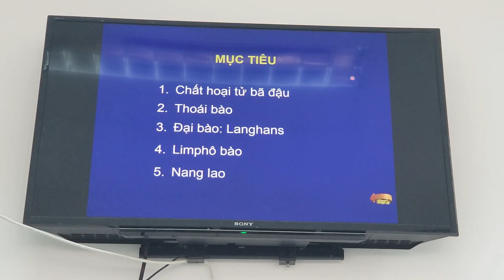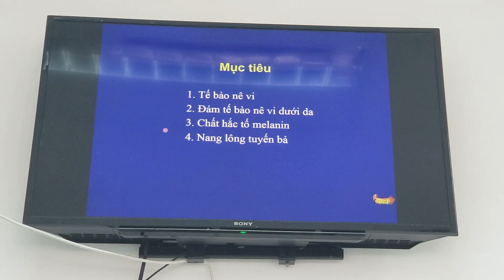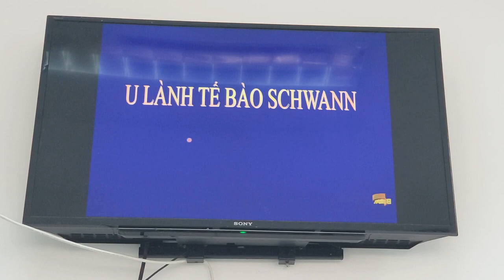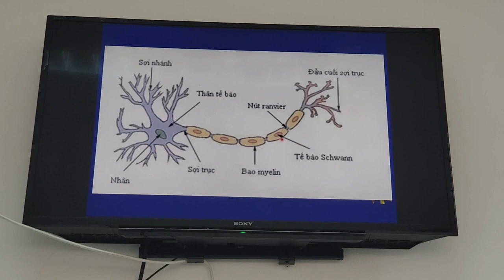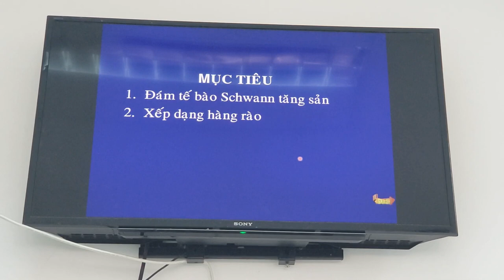Thực hành Giải phẫu bệnh buổi 1/6: Viêm ruột thừa, lao, nêvi, u lành tb Schwann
Thực hành Giải phẫu bệnh (buổi 1): Viêm ruột thừa, lao, nêvi, u lành tb Schwann